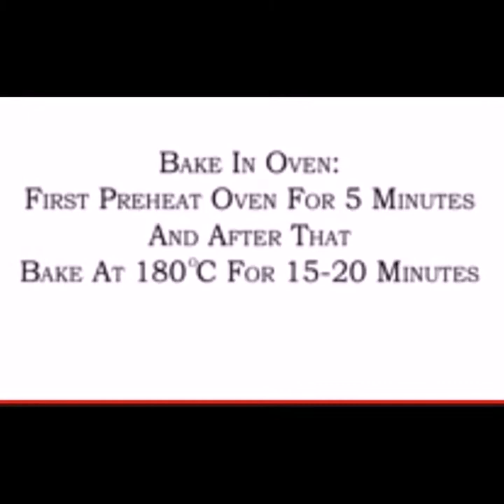Nankhatai Recipe/Just 4 ingredients Cookies/Easy & Quick Homemade recipe